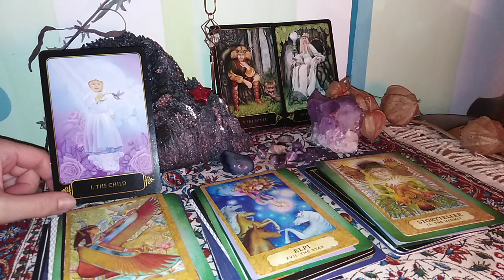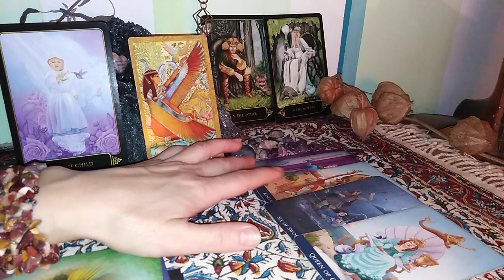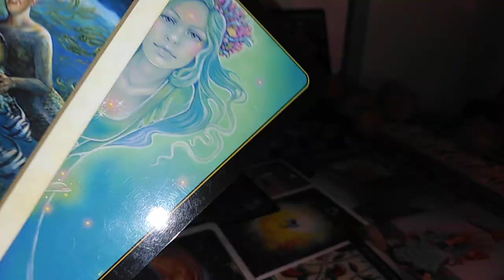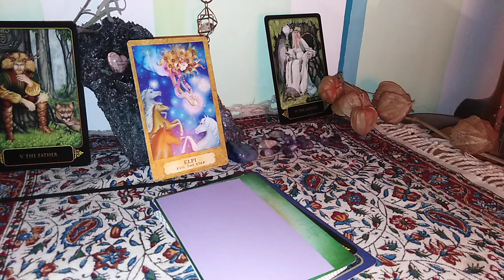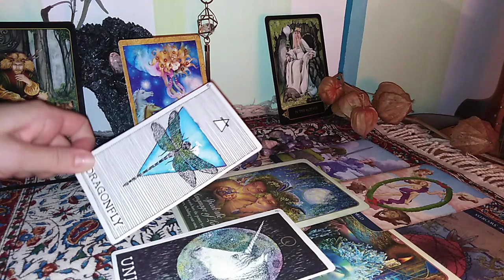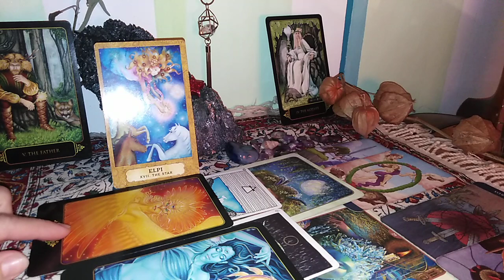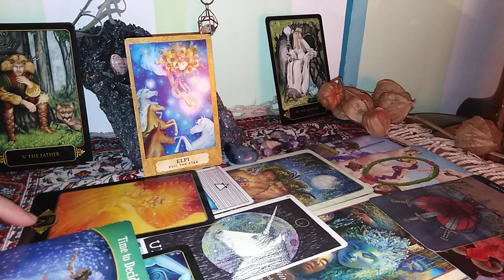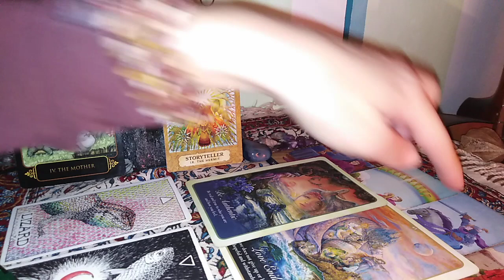PARINTI IN SEPARARE (de puiuții lor) - Situatii si Mesaje - Etalare Atemporala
INTRO - 0,00
NR - 1,01
NR - 19,00
NR - 39,23 +continuare in video-ul urmator (inclusiv de citit sub video)
Este prima oara cand fac asemenea etalare (la cerere pentru dna Daniela S) si sincer. am simțit profund suferinta acestor povești de viață Aștept să imi spuneti dacă vreți să repet. Sper că vă veți SELECTA mesajele cu grijă, nu uitati ca e o etalare Colectiva, si nu tot ce se spune este doar pt voi, pt ca sunt mesaje diverse si uneori contradictorii - DECI Selectati, dragii mei !!! Soare in Suflet!!! 💛